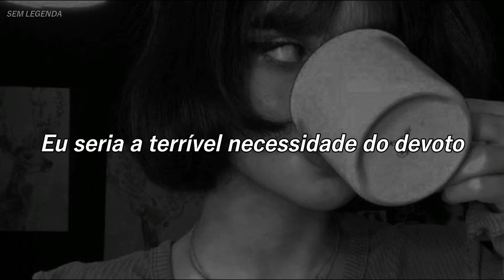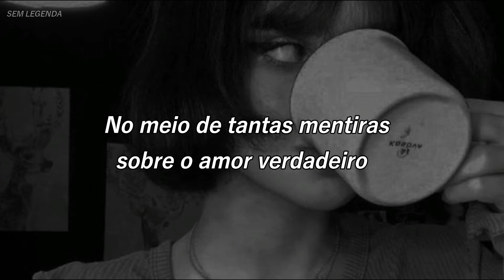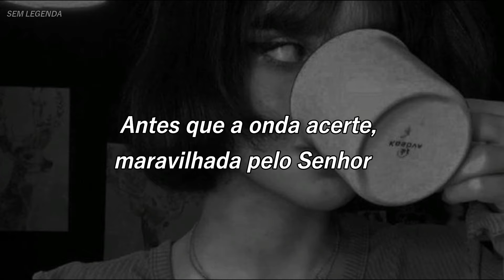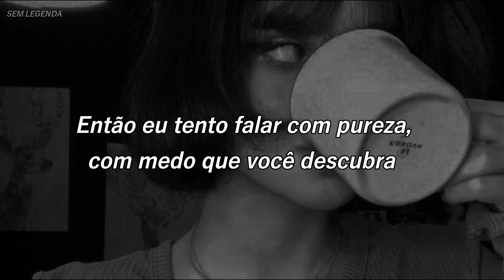Hozier - Talk [TRADUÇÃO]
Hey guys! Hoje eu trouxe a tradução de ''talk'' espero que gostem! Quer que eu traduza alguma música? deixe nos comentários.

-Nem todas as palavras podem estar traduzidas no seu sentido literal. Pois eu sempre procuro traduzir as musicas de acordo com o seu contexto ;)
⁃Perguntas frequentes:

✨Qual editor você usa?
- Wondershare Filmora

✨Onde você consegue as imagens?

✨Como consigo entrar em contato com você?